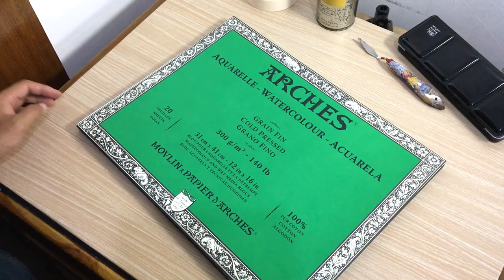Painting Stone Pile in Watercolor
Hi there, in this video i painted stone pile.

Materials i used:
Arches Cold Pressed Watercolor Paper
Brush 00, 2, 4, 6, 14, 22